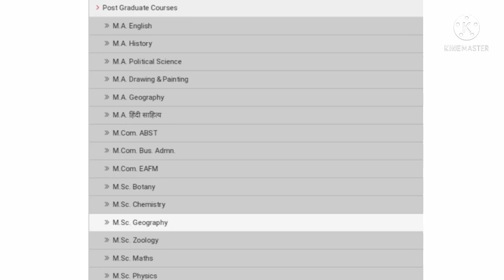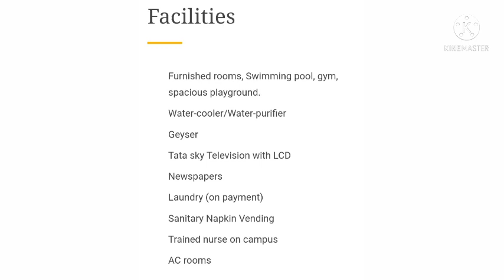Kanoria PG Mahila Mahavidyalaya Jaipur Full Details || Kanoria College Hostel admission procedure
Hello

 I'm Sunil meghwal from Keshoraipatan(short name - KPatan) in Bundi district (Rajasthan)